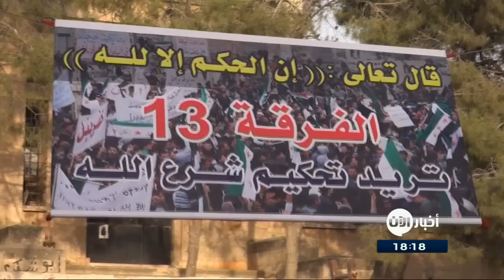مظاهرات ضد جبهة النصرة تعم معرة النعمان دعما للفرقة 13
لا تزال المظاهرات الشعبية في مدينة معرة النعمان، مستمرة منذ أكثر من ثلاثة أشهر احتجاجاً على استيلاء جبهة النصرة على مقرات ومستودعات الفرقة الثالثة عشر، أحد أبرز فصائل الجيش السوري الحر, والتي تُعد مدينة معرة النعمان مقراً لقيادتها وثقلها العسكري والخدمي.

وازدادت وتيرة المظاهرات ضد الجبهة في أعقاب رفضها أحكام اللجنة الشرعية المتفق عليها مسبقا، والتي نصت على تسليم النصرة الأسلحة والمعدات للفرقة الثالثة عشر.

100 يوم من التظاهرات الشعبية ومازال مناصري الفرقة 13 من أهالي مدينة معرة النعمان يتظاهرون في الساحات للمطالبة بتحكيم شرع الله في الاعتداء الذي طال الفرقة 13 بحجج غير منطقية قدمتها جبهة النصرة لإنهاء وجود فصيل قوي على الأرض ويتمتع بشعبية كبيرة وعمل عسكري تشهده جبهات القتال في إدلب وحلب واللاذقية وريف حماة، سطر فيه مقاتلي الفرقة أروع البطولات ودمروا العشرات من الدبابات لقوات الأسد لتكون نهاية هذا السلاح بيد جبهة النصرة وجند الأقصى دون أي أسباب مقنعة شرعاً أو قانوناً حسب المتظاهرين.